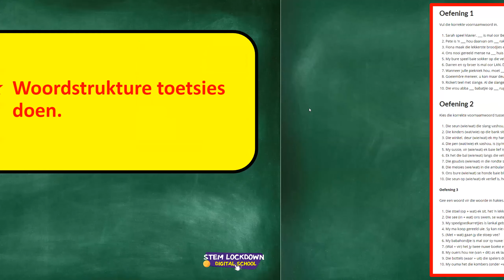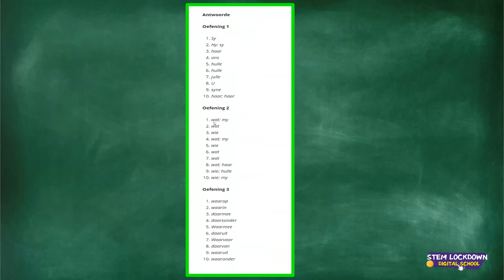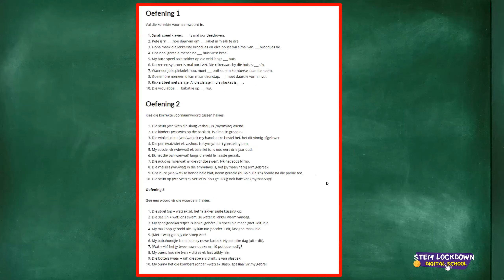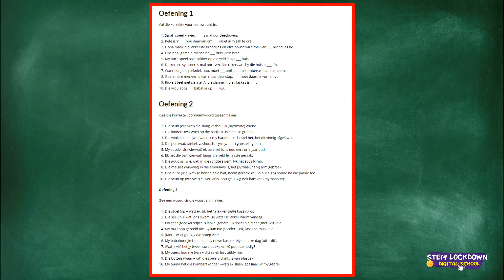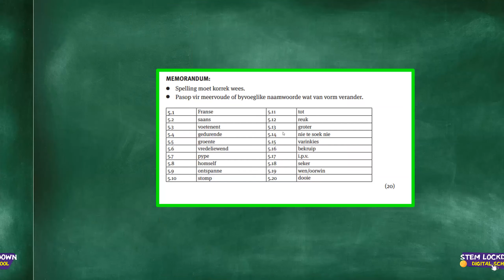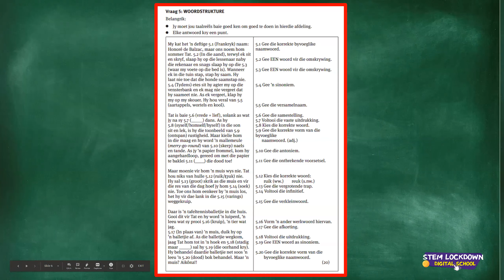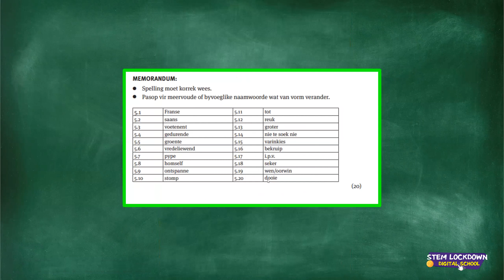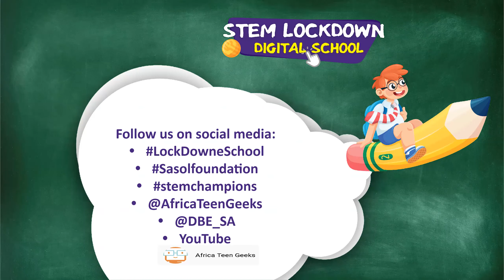Grade 12 - Afrikaans FAL | Woordstrukture oefeninge